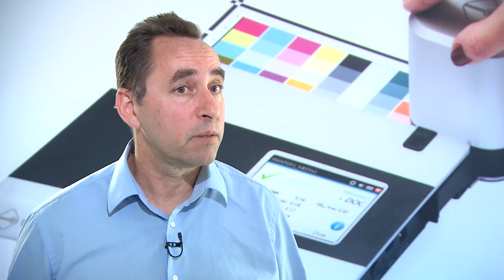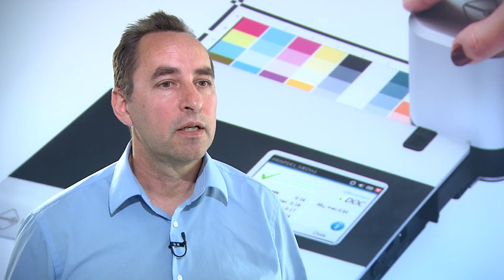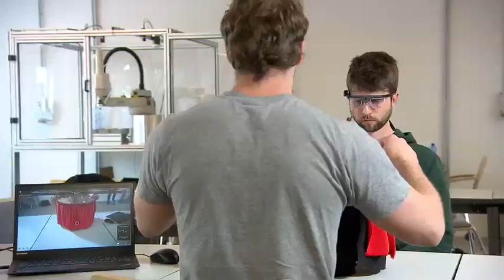Sendung Campus - Smart Mini Factory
Die Rai-Sendung über Foschung und Innovation berichtet über das Bozner Labor der unibz für die Automation im industriellen Bereich.